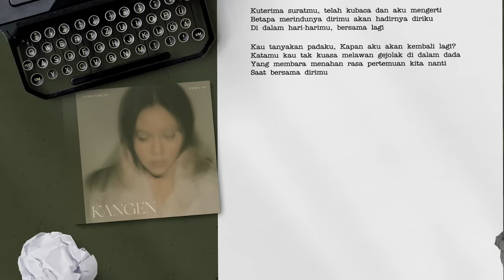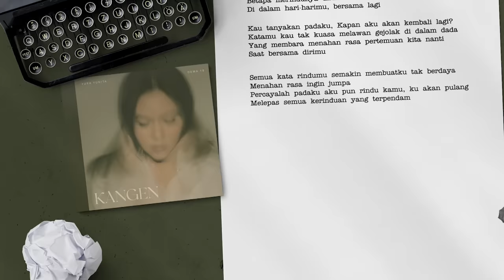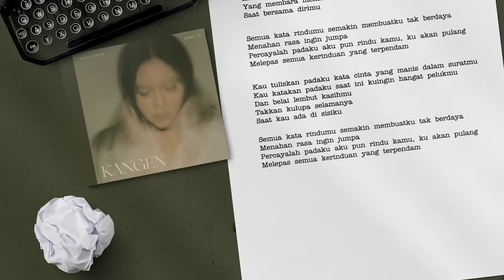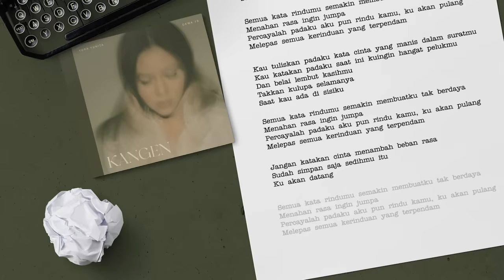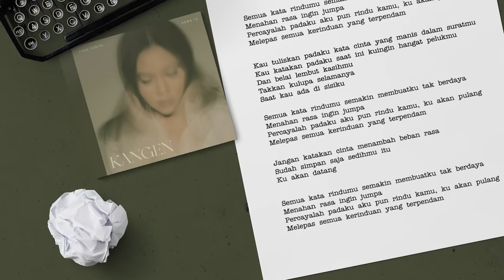Yura Yunita, Dewa 19 - Kangen (Official Lyric Video)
Dengarkan Yura Yunita & Dewa 19

Yura Yunita is making music with the power she was born with – her voices. And what makes her even more special, she plays the piano, too. Flowing through her career, in 2017, Yura Yunita won her first Anugerah Musik Indonesia (AMI AWARDS) as Best Pop Female Singer and Best Pop Songwriter. In 2018, She won as Best Pop Female Singer for two years in a row. In Global Asia 2019, Yura Yunita is one of the highly acclaimed Indonesia’s 99 Most Inspiring Women Issue 12 edition. She performs and composes music with distinctive melody and lyrics.